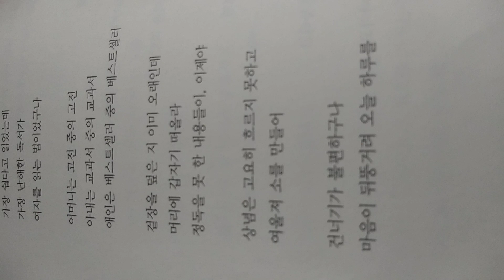k. poem 오래된 독서 ㅡ정하선의 시낭송ㅡ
정하선시집ㅡ새재역에서. 시산맥ㅡ